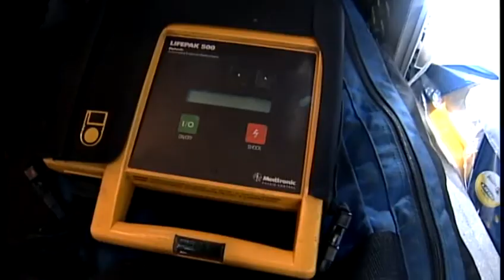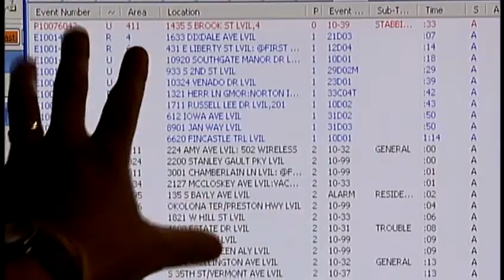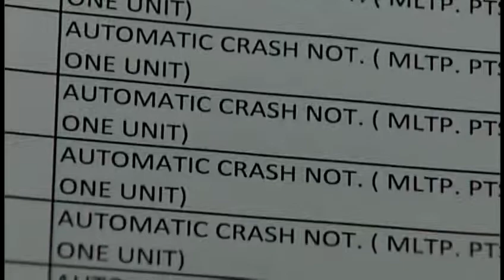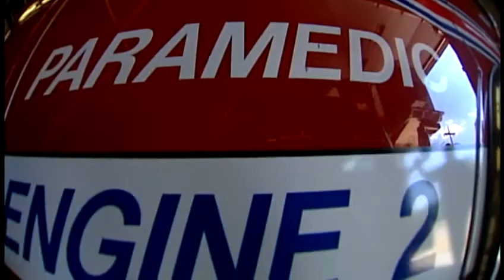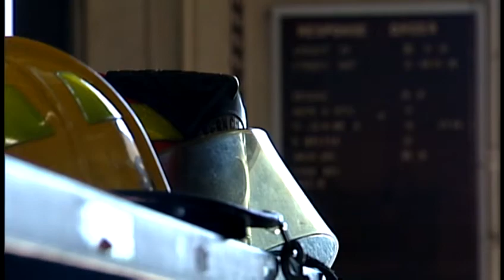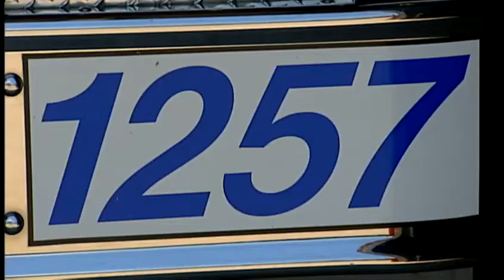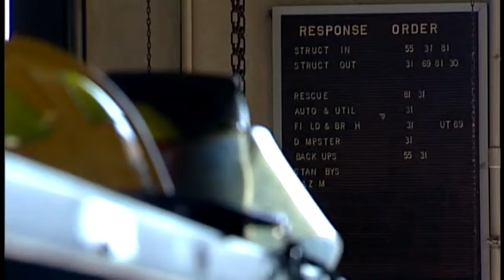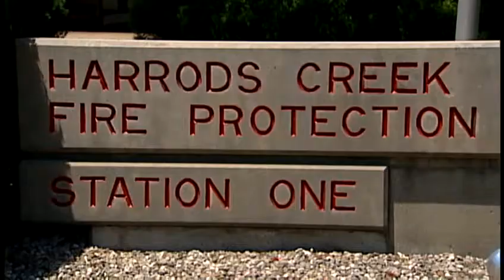WLKY 02131339288 APseries movie 1mb